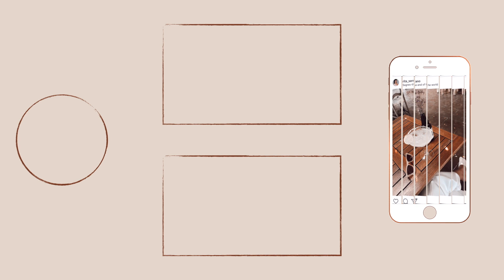MAKEUP REVOLUTION FOREVER FLAWLESS PARTE 2! | Rita Serrano